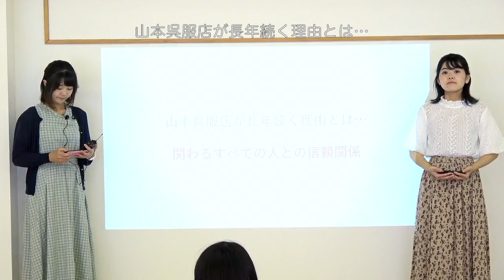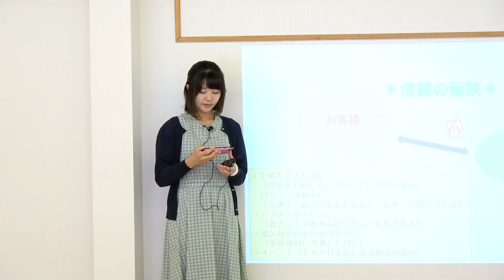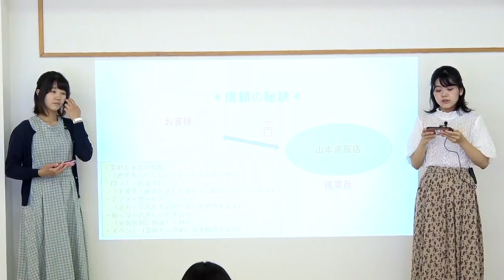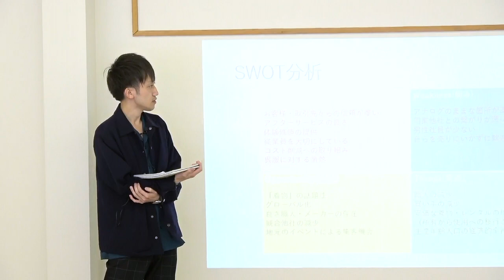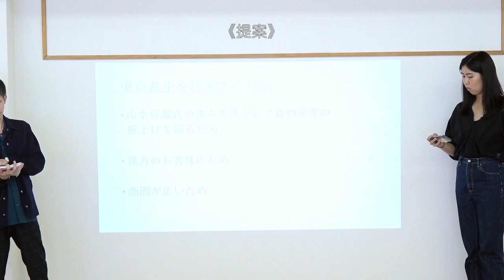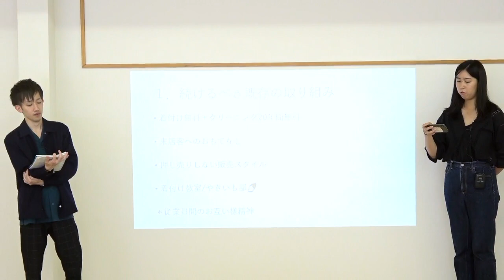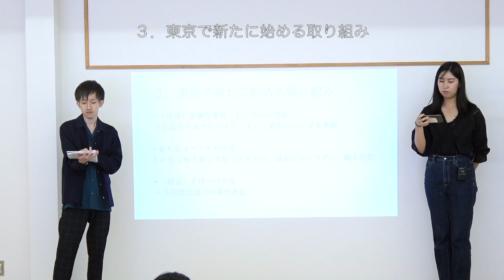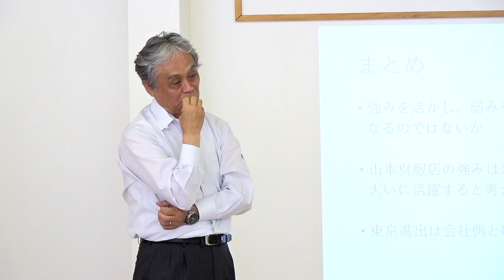山本呉服店インターンシップ・プレゼンテーション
令和元年10月7日に実施した、地方創生チャレンジ・インターンシップ山本呉服店（岐阜県揖斐川町）でのプレゼンテーションの様子。